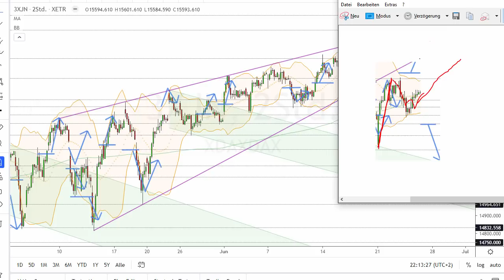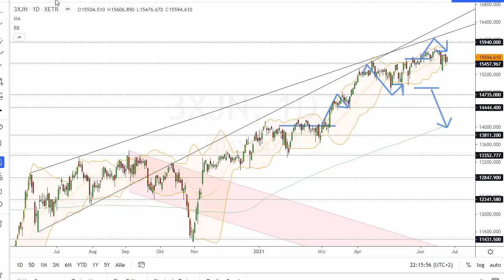Dax Analyse 25.06.2021